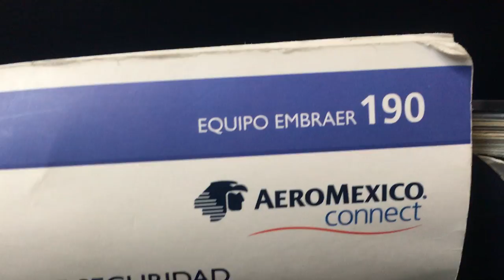Taxiing with AeroMexico from MEX-OAX. May 2019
We're taxiing from the gate in Mexico City to head to Oaxaca.